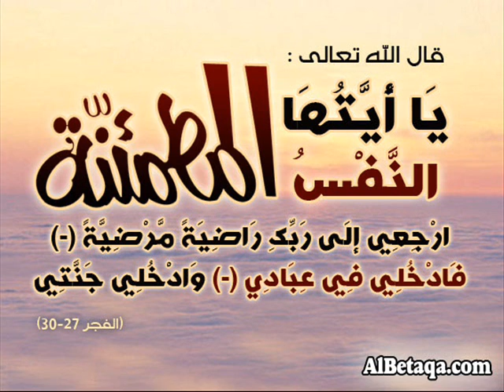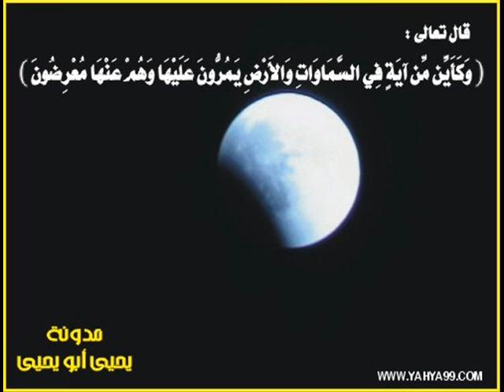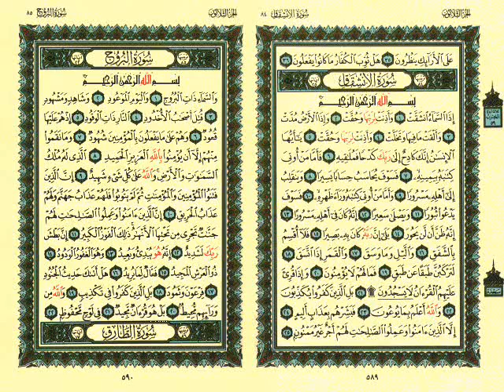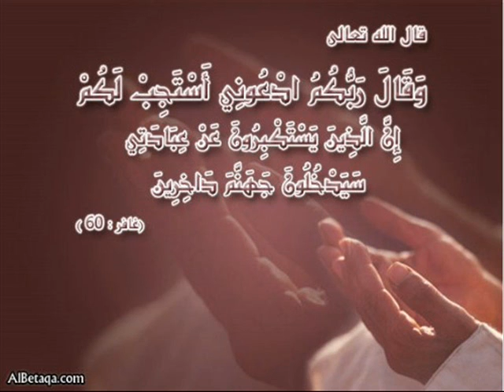مجموعة الايات1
لا تنسى التفكر في الايات ااااااا